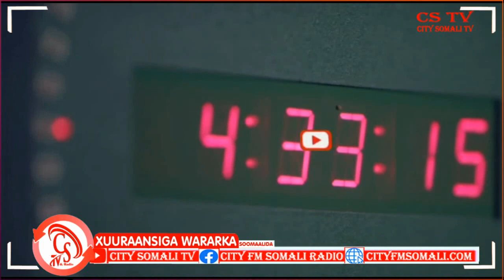Iska Hor imaad Qasaare Sababay ayaa ka dhacay Magaalada dhuusamareeb ee Caasimada Maamulka Galmudug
Iska Hor imaad Qasaare Sababay ayaa ka dhacay Magaalada dhuusamareeb ee Caasimada Maamulka Galmudug, Abukar yare ayaa kawaramaya